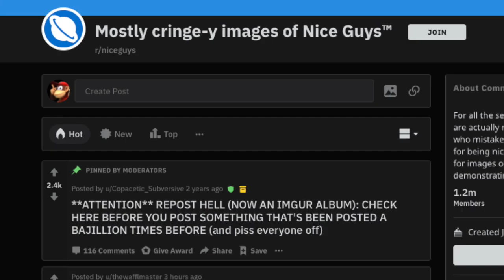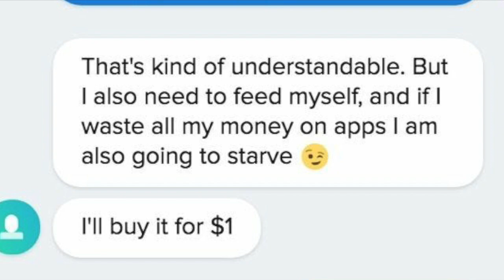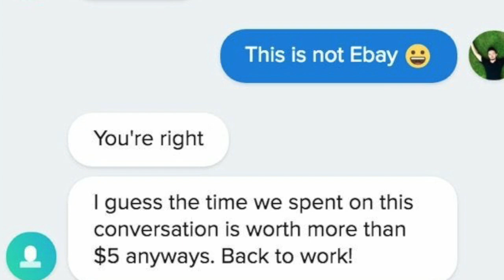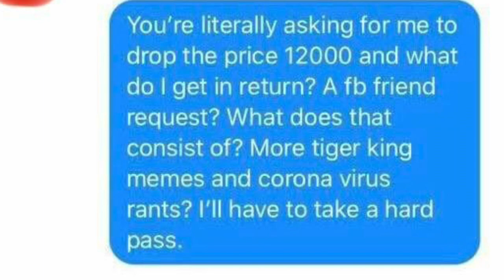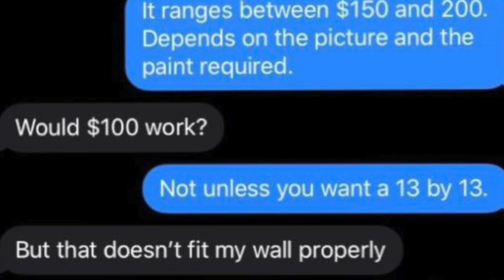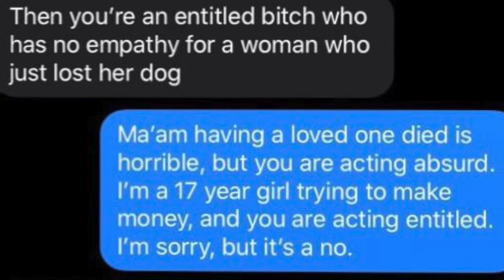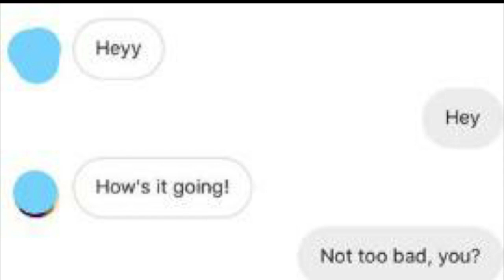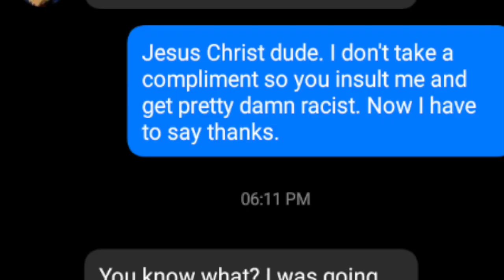Reacting to Reddit | NOT ENOUGH FOOD!?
Oh boy, we got another Reddit video, ladies and Gentlemen! Get ready for a wild one!